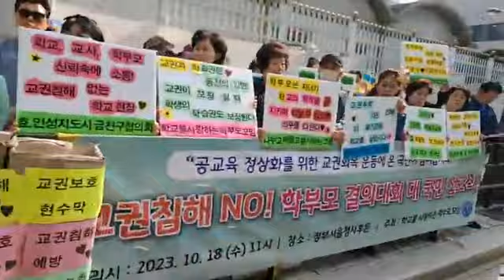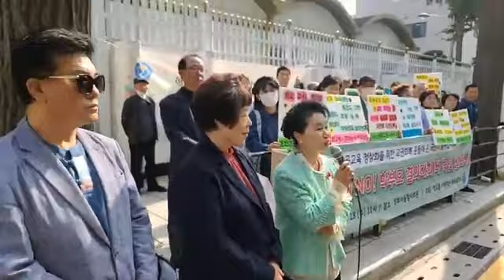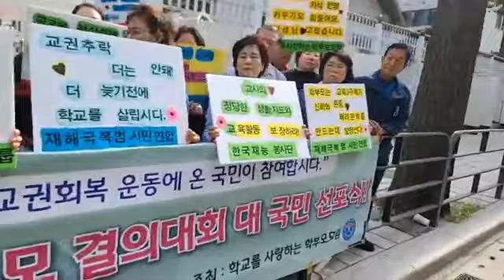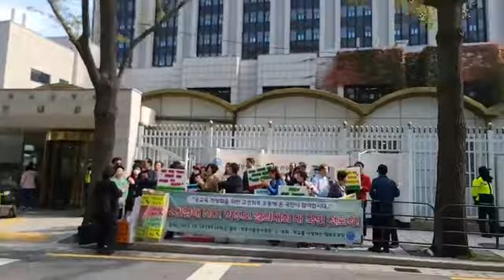교권침해 NO...학사모에서 교권보호를 위한 국민선포식 기자회견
학교를사랑하는 학부모모임(학사모 대표 최미숙) 기자회견.
학사모에서 교권보호를 위한 기자회견을 하였습니다.
일시: 2023년 10월 18일(수) 오전 11시
장소: 광화문 서울정부청사 후문

목적: 교권침해-NO  학사모 국민선포식
교사, 학생, 학부모의 화합과 상호 존중, 교권 재정립,
공교육 정상화를 바라는 기자회견과  교권회복을 위한
홍보로 각 지역 학교에 부착하는 현수막을 배부